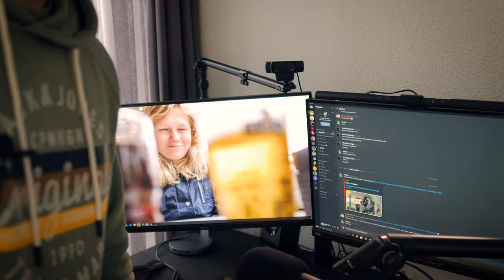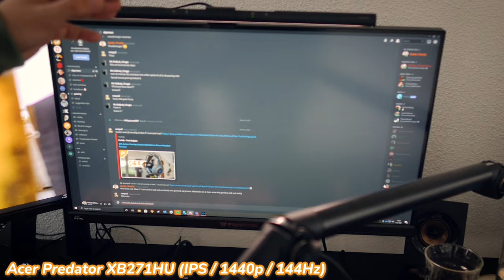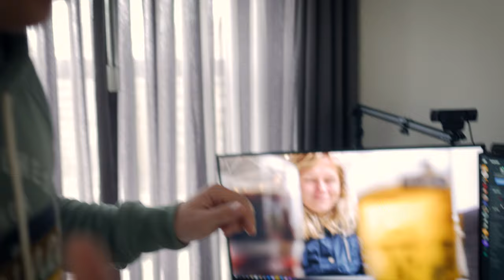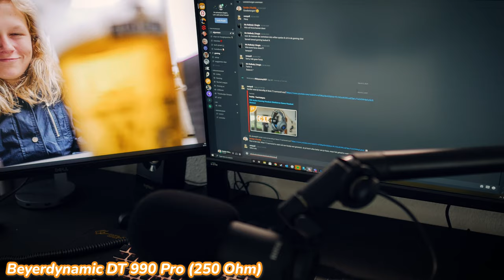Dit is MIJN GAMING SETUP! (Setup Tour)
Zie hier mijn Gaming Setup! Ik geef jullie een tour van mijn gehele game setup, en laat zien hoe slecht mijn cable management daadwerkelijk is haha.

• Corsair Strafe RGB MX Silent
Niet meer verkrijgbaar

• AmazonBasics Monitorstandaard

• Elgato Multi-Mount & Flex Set

► Music
Intro: Dylan Kidd - Alright Alright Alright